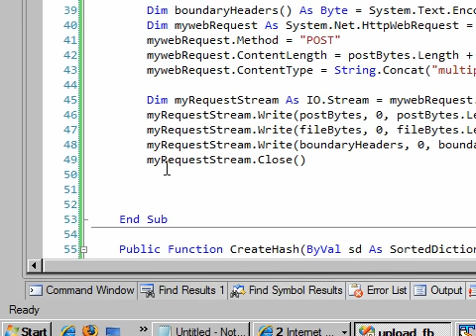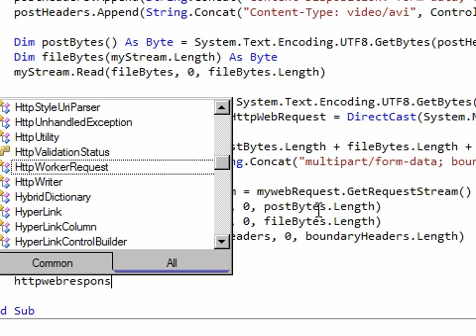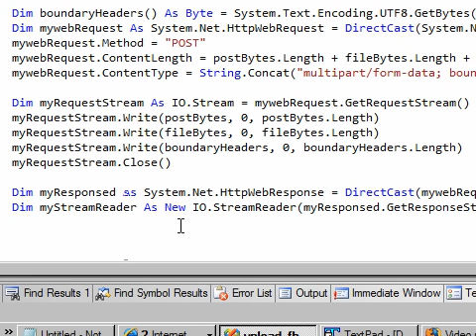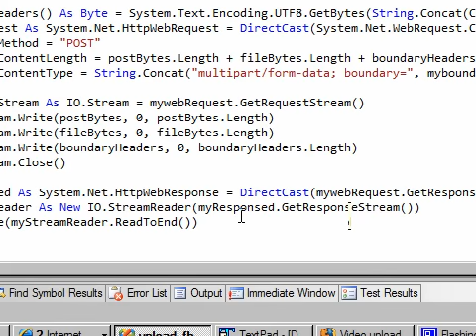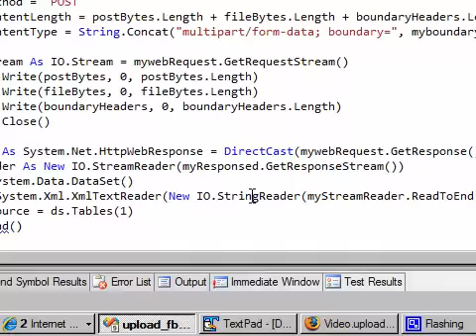HttpWebRequest: REST and Facebook Video Upload - Part 5 of 5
Tutorial shows how to make http calls using httpwebrequest to the facebook REST server and upload a video. It shows how to construct complete post message for video upload and how to create a signature manually using classes in the system.security.cryptography namespace. And here is the code to get response and show hyperlink with video URL.

 Dim myResponse As System.Net.HttpWebResponse = DirectCast(mywebRequest.GetResponse(), Net.HttpWebResponse)
        Dim myresponseReader As New IO.StreamReader(myResponse.GetResponseStream())
        Dim myXMLDOC As New System.Xml.XmlDocument()
        myXMLDOC.LoadXml(myresponseReader.ReadToEnd())
        Dim myHyperlink As New HyperLink()
        myHyperlink.Text = "Watch the Video"
        form1.Controls.Add(myHyperlink)